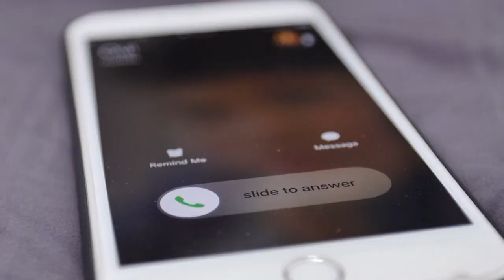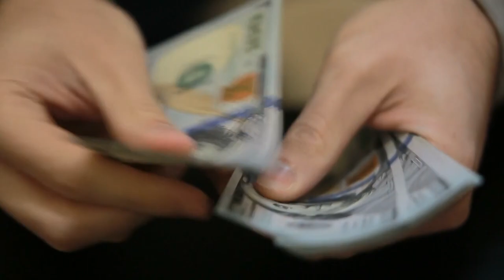This 1 Trick Helped My Artist Earn $20,000 In 1 Month!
Here's the main thing my artist focused on to earn $20,000 in her first month of meeting me.